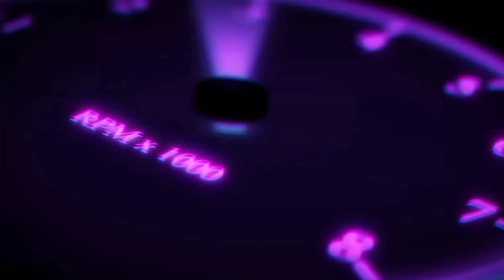Lounam Chaoba Nungshiba Episode 5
Music credit ©️®️

Tittle
Lounam Chaoba Nungshiba
Episode 5
Writer  Len Nong
Monologues   Yendrembam Suchitra
Official©️®️ JD Oinamch Pvt Ltd